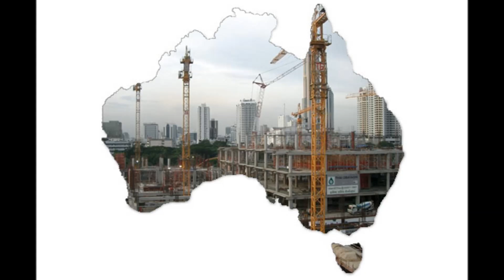Environmental Impact of the Building Industry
The building and construction industry have major impacts on the sustainability of our society. How does development affect the environment, and how can we improve the sustainability of the building industry?